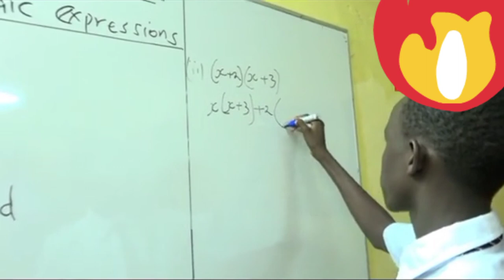OMG:BRUNI STAR solving maths quiz in class, GOOD JOB#brunistar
kalenjin artist BRUNI STAR from baringo solving  a maths question in  class amazing